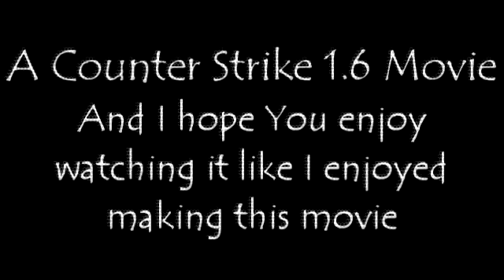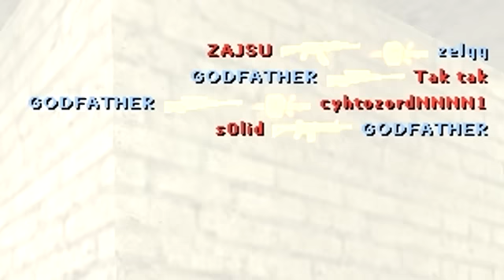A Counter Strike 1.6 Movie by GODFATHER 2011 [HD]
Title: A Counter Strike 1.6 Movie by GODFATHER 2011 [HD]
Duration: 4:09
Weight: 178.8 MB
Edition : Adam GODFATHER Stachyra
Frags : Adam GODFATHER Stachyra
Songs :
Battle Los Angeles _ trailer #1 US (2011)
Sum 41-Still waiting